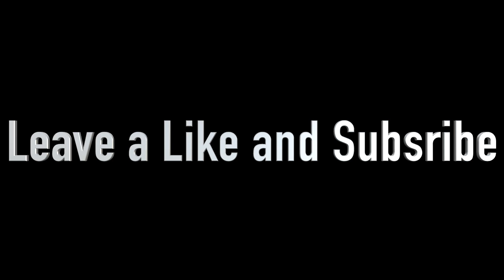SpeirsTheAmazingHD Hulk Vs Plane Intro 89,478,485 Times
Leave a suggestion on which videos I do next!